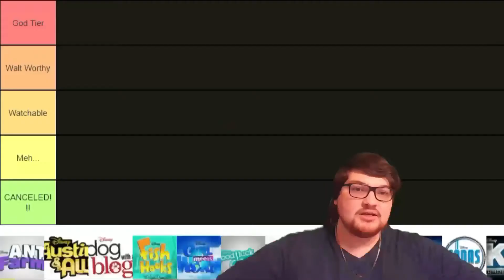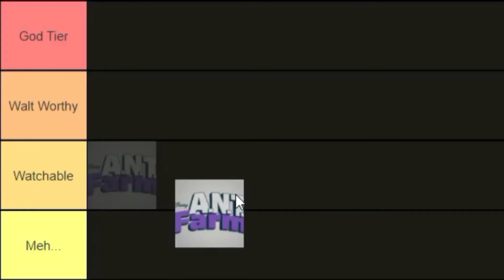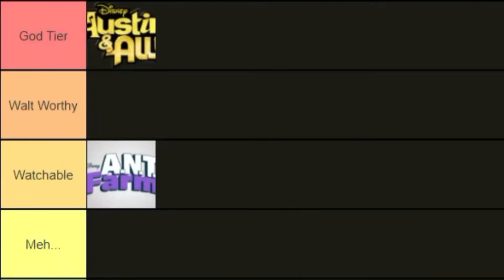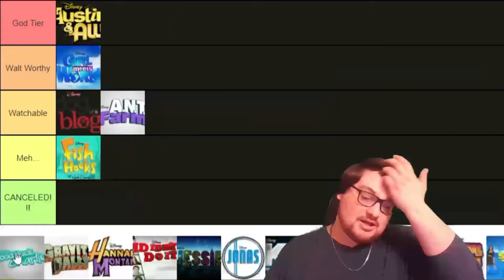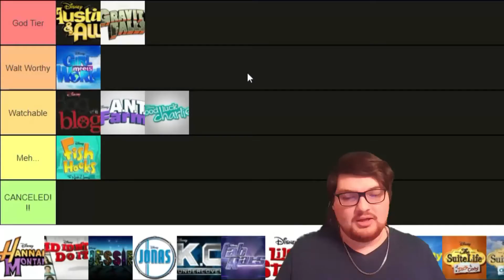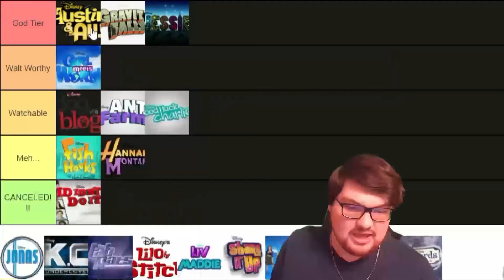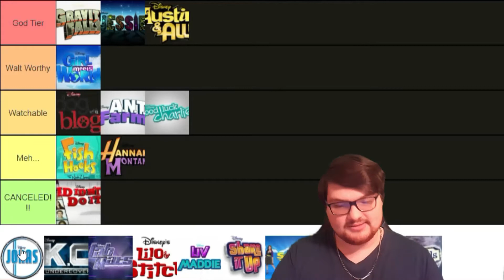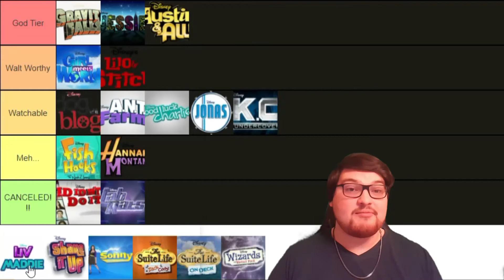Tier Up: Ranking Disney Channel Shows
If you don't know what Disney is then stop watching this video and go watch it immediately